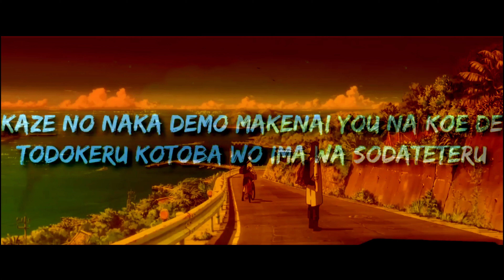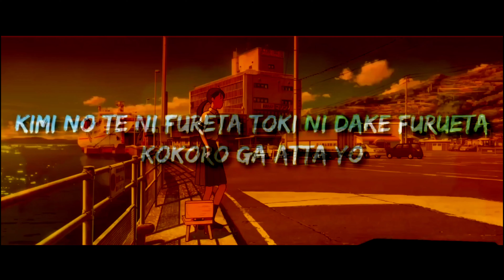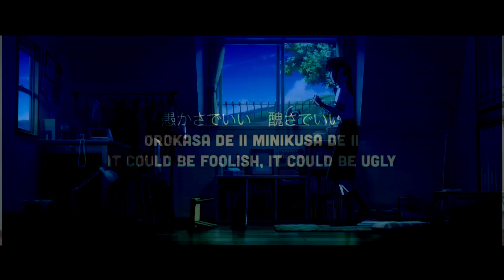Suzume feat. Toaka [Video] Test In English Anime